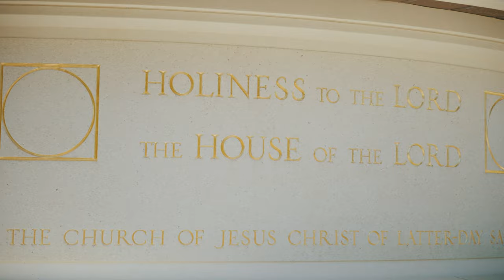Kennadee + Chase // Las Vegas LDS Temple // 4k Wedding Film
MB01PZWSZV5LHFK